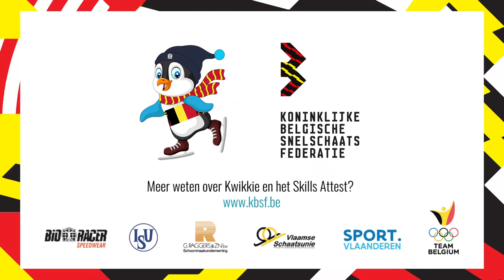Say hello to... Kwikkie! De nieuwe Belgische schaatsvriend, supporter van alle Belgische schaatsers!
Kwikkie is de nieuwe mascotte van de KBSF, de nieuwe Belgische schaatsvriend die samen het Skills Attest, zoveel mogelijk kinderen in Belgie nog beter gaat leren schaatsen. Say hello to... Kwikkie! Onze Belgische topschaatsers: Stien Vanhoutte, Sandrine Tas, Gert-Jan Goeminne, Ward Pétré, Hanne Desmet, Stijn Desmet en Mathias Vosté geven Kwikkie alvast een warm welkom!